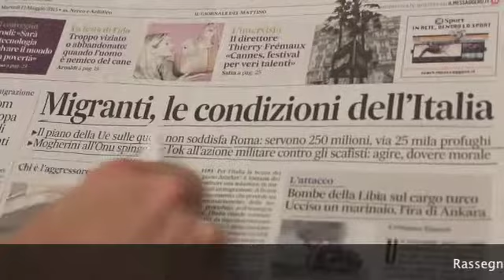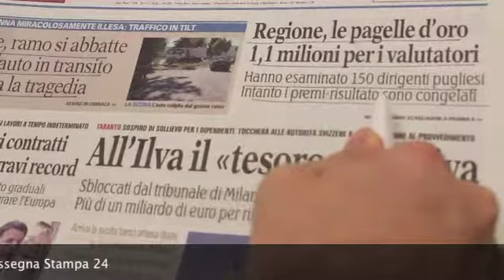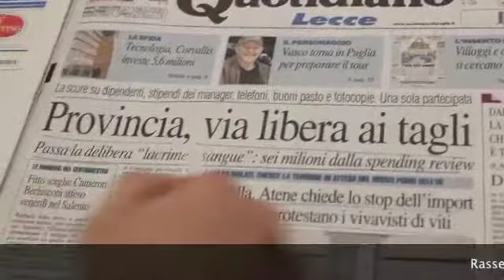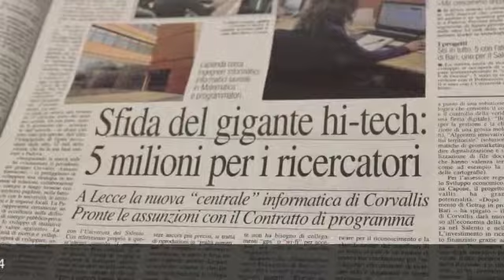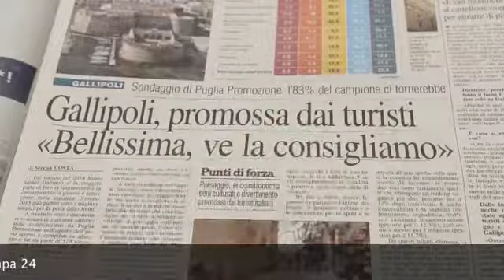Rassegna Stampa 12 Maggio 2015 a cura della Redazione di Leccenews24